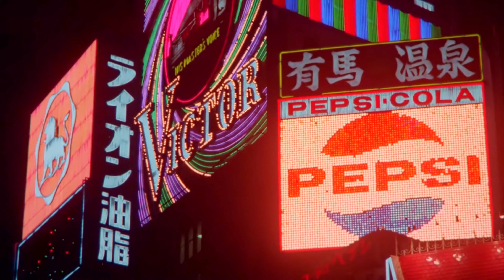1970s Japan | Nostalgia Film in Color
1970s Japan | Nostalgia Film in Color

Upscaling to 4k with Ai technology is the core of colorization, and restoration of old videos into the modern age.

Upscaled Studio is dedicated to the restoration of vintage films & videos into the modern world with state of the art technology. If you would like to support the effort, please consider either becoming a channel member